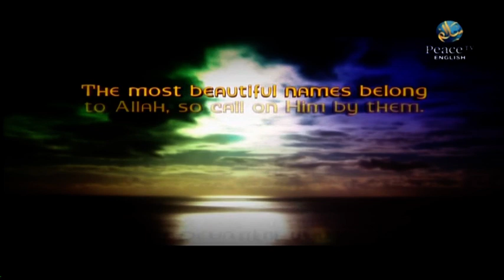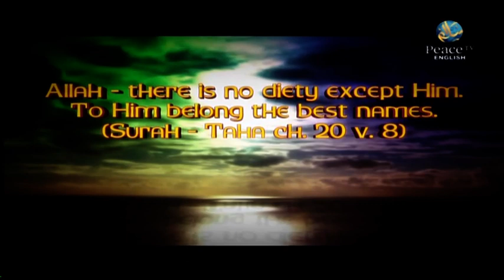The Prince of Piety